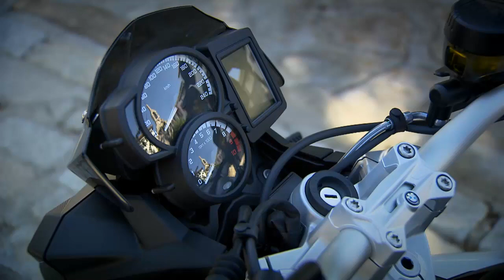BMW F800R 2015